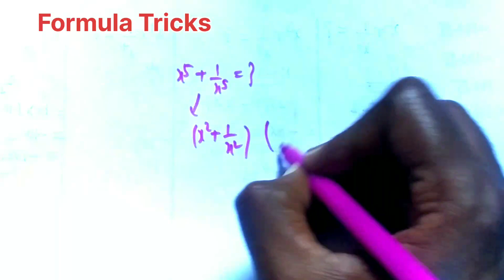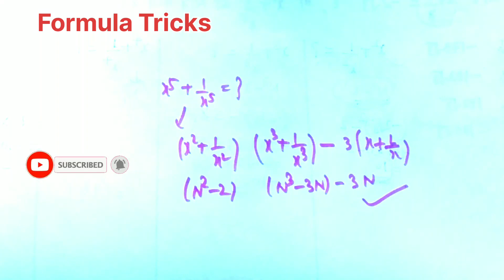Algebra Tricks | Imp Question For All SSC Exams | Asked in SSC CHSL 2021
hello everyone welcome in ARYAN45 EDUCATION
in this video you will see a very important question for all ssc exams
algebra tricks
reasoning tricks